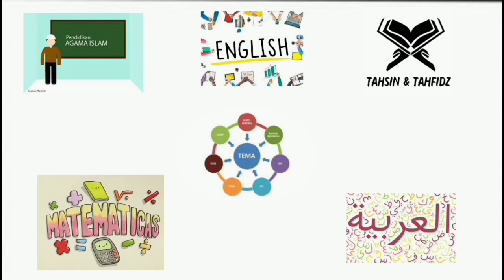ISI KANDUNGAN HADITS KEUTAMAAN BERBAKTI KEPADA KEDUA ORANG TUA | GRADE 4 | GIIS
Yuk disimak teman-teman penjelasan ISI KANDUNGAN HADITS KEUTAMAAN BERBAKTI KEPADA KEDUA ORANG TUA DAN MENYAMBUNG TALI PERSAUDARAAN